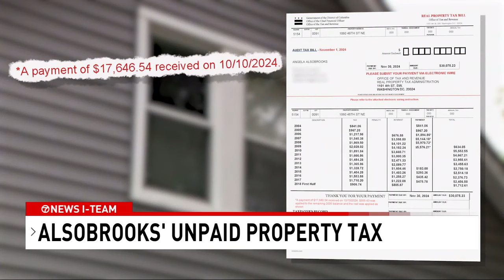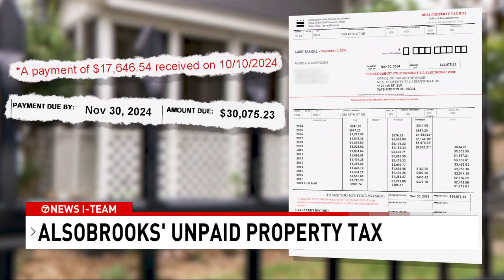Angela Alsobrooks still owes $30K in unpaid property tax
7News has learned new details on what Maryland U.S. Senator-Elect Angela Alsbrooks owes on unpaid property taxes in the district. She has not received an extension to pay off her unpaid property tax in Washington, D.C. and she is not currently on a payment plan.